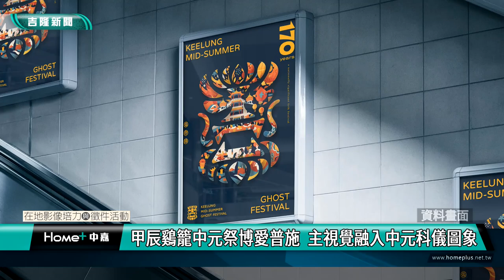甲辰鷄籠中元祭｜「善樑」組合｜甲辰鷄籠中元祭博愛普施 主視覺融入中元科儀圖象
(中嘉新聞公民記者 蔡啟宏/基隆採訪報導) 傳承第170年的台灣第一非物質文化遺產，甲辰鷄籠中元祭在基隆市文化觀光局與設計師的合作下，設計出包含鷄籠中元祭核心精神的主視覺圖像，一經發布獲得大量網友讚許。
2024這一年甲辰鷄籠中元祭，是15個宗親會，新一輪的輪值開始，基隆市文化觀光局，也推出新的icon跟主視覺，嘗試將記憶與情感圖像化。
今年的主視覺的設計師，為多次榮獲國內外設計大獎的 藍本設計顧問有限公司執行長 吳介民設計，從父母生活所在的基隆，融入中元祭對世間萬物的包容進行發想。
整體設計將主普壇、水燈頭、看桌、看生、引路燈籠，都融入其中。此外，用圖形帶入基地昌隆、祝福與慈悲的蓮花，演繹中元祭的群族融合、悲天憫人、博愛普施的核心精神。